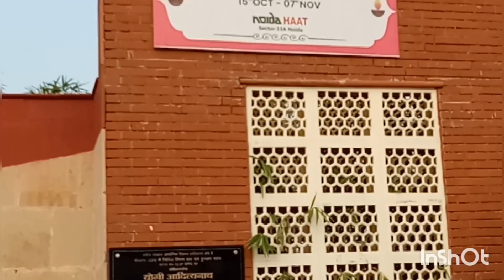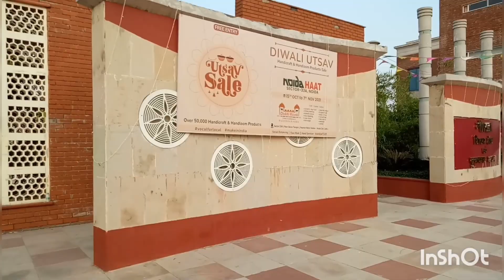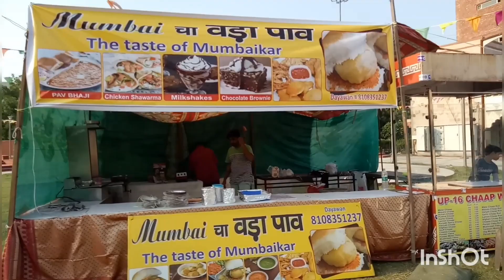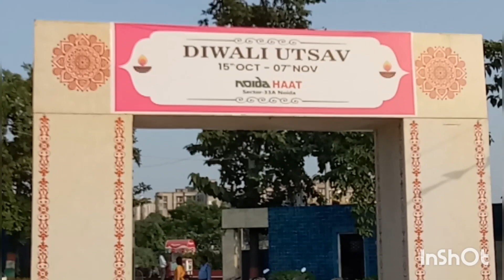Diwali Utsav 2021 Noida | Shilpotsav | Deepotsav Mela | Sector 33 A Noida Haat Noida | The Sachin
Diwali Utsav 2021 | Shipotsav 2021 Deepotsav Mela 2021 | Sector 33 A, Noida Haat, Noida | The Sachin

There is a Deepotsav Mela on the occasion of Deepawali in Shilp Haat Weavers Bhawan in Sector 33A, Noida, Where there is a stall of very good things to decorate the house, Food and Entertainment also, you can go and enjoy this fair with family.

Date  : 15th Oct to 7th Nov 2021
Noida Haat, Sector 33 A, Noida. Near Prakash Hospital.
Back side of Iskcon temple.

Noida Deep Utsav biggest consumer exhibition 2021 Part three
Noida Shilp Haat and Bunkar Bhavan
Deepawali Mela 2021
Durga pooja Mela
Deepawali Mela Noida
Noida Haat Sector 33 A
Banjara market, Noida Haat
Noida Haat 2021
Deepawali Noida Mela 2021

If you like this video, then share in your friends circle.